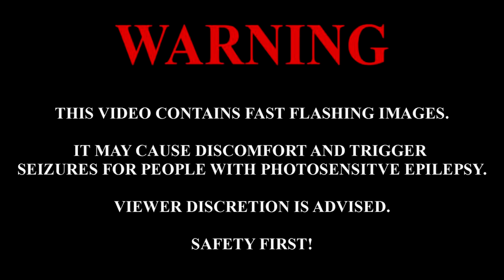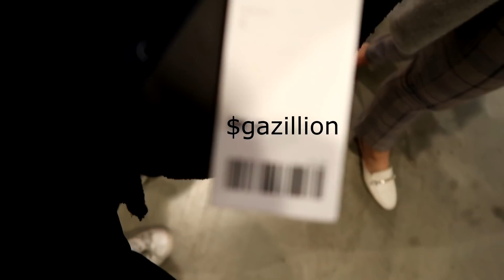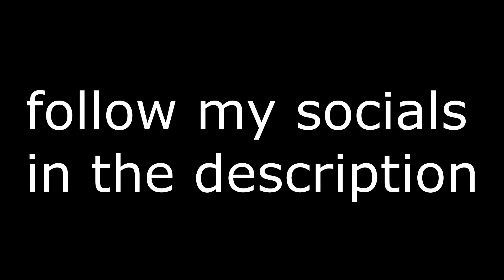THE SCARIEST DAY OF MY LIFE... (so scary wow)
Hey guys! In this episode,  I go to Halloween Horror Nights and get scared with my friends! Comment more video suggestions down below... Love you guys!